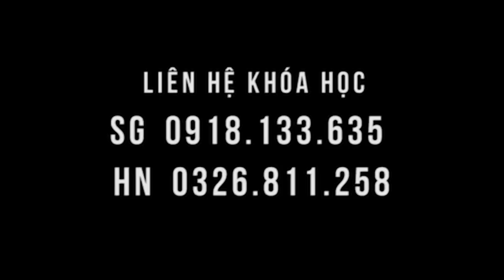TRẺ MÃI do đâu? Bạn đón xem nhé